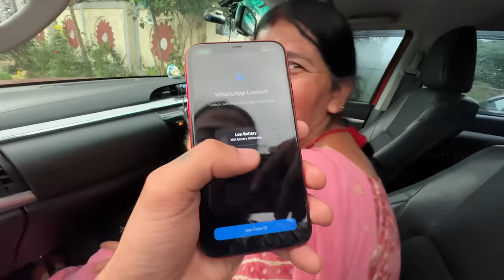Finally Mummy Ke Sath Apni New Supercar Supra Mk5 Ki Delivery Lehi Li Ghar Mai 😍